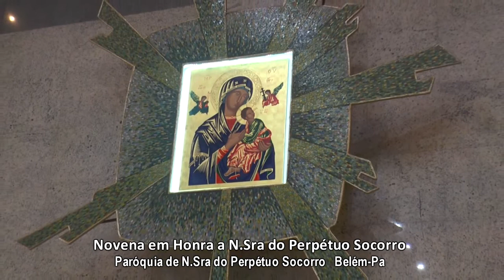NOVENA DE NOSSA SENHORA DO PERPÉTUO SOCORRO 26-03 -2019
Novena em Belém do Pará.